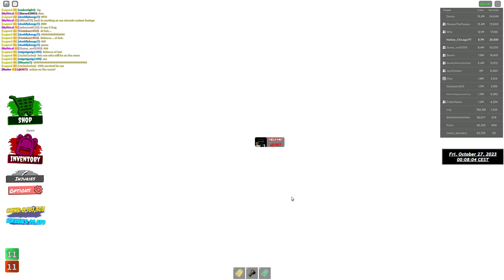Tartarus Survival #26 | Temple of Heiwa [No Idol #15]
0:00 Tartarus Infomation
0:26 Tartarus Gamemode/Tartarus Messages:
4:32 Phase #1,  Disaster #1 Tsunami:
6:05 Phase #1,  Disaster #2 Tornado:
8:35 Phase #1,  Disaster #3 Avalanche:
13:34 Phase #2,  Disaster #1 MegaTornado:
15:16 Phase #2,  Disaster #2 Hurricane:
19:19 Phase #2,  Disaster #3 Black Hole:
23:04 Before Phase #3, Map Tilt (West):
26:39 Phase #3,  Ancient Disaster #1 Weeping Angel:
30:23 Phase #3,  Ancient Disaster #2 Solar Flares:
33:34 Phase #3,  Ancient Disaster #3 Pure Insanity:
37:17 Phase #4, Armageddon (Good Ending) |  Fire - Earth - Water -  Energy

Maps I got Redemption on:
Rome
Tropico
Extraterrestrial
Death Valley
Ancient Ruins
Interstate 95
Stadium
Telaville 2013
Trailer Park
Roblox State Park
Temple Of Heiwa
Junkyard
Boardwalk